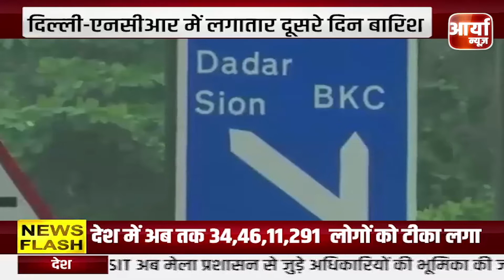AFTERNOON NEWS | दोपहर कि खबरे | खास खबरे | TRENDING NEWS | Aaryaa News